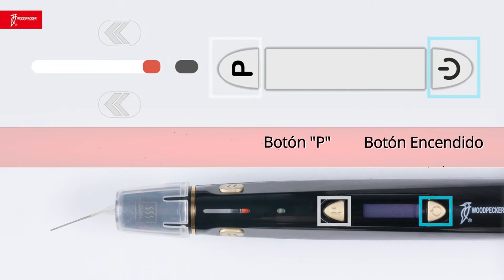¿Como Usar el Sistema Obturación Lapicero Fi-E Woodpecker? - BIOTECH LTDA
Como usar el sistema de obturación FI-E de Woodpecker desde cero.